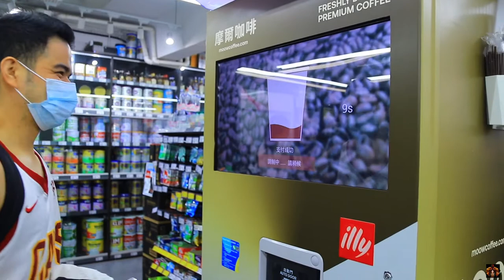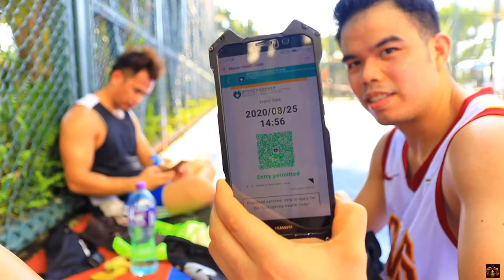NO AGE LIMIT IN BASKETBALL (MACAU VLOG #9)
MACAU DAILY LIFE (SHARE THE LOVE)